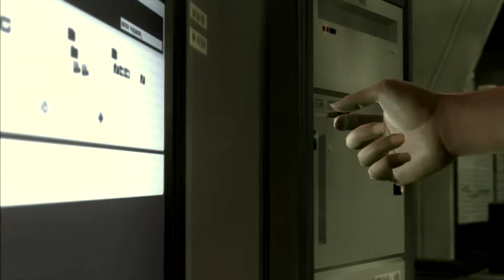Mgs4 epic gameplay bosses and more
battle my way way through tough boss and PMC'S

●▬▬▬▬▬▬▬▬▬▬ஜ۩۞۩ஜ▬▬▬▬▬▬▬▬▬▬●
▓▓▓▒▒▒░░░ Open For gaming ░░░▒▒▒▓▓▓
●▬▬▬▬▬▬▬▬▬▬ஜ

LET HIT 30 LIKES!!!